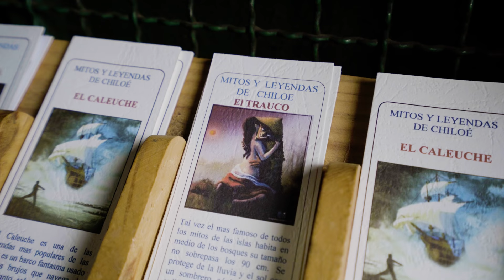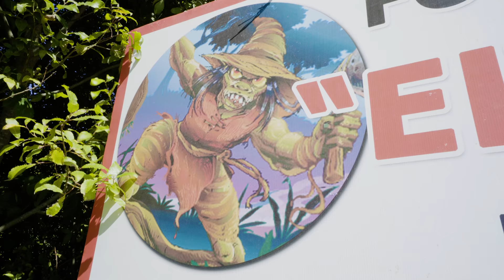The Irresistible Goblin of Chiloé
Edit: Immaculate Conception vs. Virgin Birth Ignore the words of the idiot who stands before you.

The world has always been full of hideous goblins. Perhaps it is time we started to shine some light on them.

Francesco and I often disagree on which episodes we like. This is one I'm less fond of. Oh well. It's our final episode in Chile, and the future is very bright. I can live with that. Starting next week - Armenia, and the breakaway Republic of Artsakh.

This video was made possible thanks to our incredible Patreon subscribers Nicholas Bottomley, Luca Varriale, Giulian Fava, Marzo, Jonathan Lonowski, Robert Velten, Sean Lavery, Dan Walker, Wilco Verweij, Matt, Travis Frazier, Aldus, Scott Willis, Alberto Daval Cordiero Araujo, Mathis Bicheyre, Matt Dykes, Michael Zare, Rob Awesome, Erik Ensing, Martin Esser, Jarod Hoffarth, Mike Pearce, Gavin Cross, Thomas Edwards, Sean McBain, Dan Demsky, f1r3w4rr10r, Edee Nackers, Linda KC, Marty Otzenberger, Matthew Hampton, Shayne Stride, Paul Bartholomew, Georgy Petukhov, Michael Teesdale, Tanner Hoyle, Mohamed Moustafa, Martin Faszinka, Cameron White, Alessandro, Iain Thomas, Krak, Eric Downes, Denise Lipscombe, Jonathan Web, Sven Erik Jonsson, Ben Carter, Pawel Wojciechowski, Daniel Worthington, Gilberto Hart, Christ K, Jaro Neko, MacFoxington, Chris Carrigan Brolly, Tristan Lambdin, Djof, Marek Slabicki, Jeremy Oldson, Earnest N Strong, Stephen C Strausbaugh, Sharpie660, John Alexander Goff, Joshua Clarke, Alan Chaess, Jacob Rebec, Phyronnaz, Kameho, Zan Markan, Nick Achatz, Tad Moore, Alan Biedenharn, Twisol, Darren Kames, David Badilotti, Sam C, Zachary Hall, Muncorn, Pippin, Henderson Moret, Elsilan, Leandro De Ste, Michael Loken, Wei Ern Tiong, Ossian, Anurag Pande, Jon C Scott, Ross Fletcher, Allen Setzer, Amay Khara, Josh Hoppes, John Cline, Ursus Canus, Michael Leers, M.F., Steven Fontinelle, Steve Martin de Souza, Thomas Paris, Blade Marcantel, Taylor Fussner, Penny Brown, Einar Holmedal, Audrey Brown, Katie Wadley, iwishiknew, Lukas Jackowski, Yoshi, Julian Fiander, Graham Otte, Paulina Jonušaitė, Vicki Allardice, natriums, Markus Sawinski, Scott Crawford, Fiona Mackintosh, Michael Wla, Peter Bjorvand, Lukaluke, LargeBilledDuck, Anina Keller, Kidd Mclayer, Mitchell Cage, Alex Van de Sande, Ruddy Arroliga, Nekkowe!, Akasha Yi, Aodhan Minney, Micheal Hartnell, Henrik Rønning, and Araya. We love you guys. There are so many of you now!